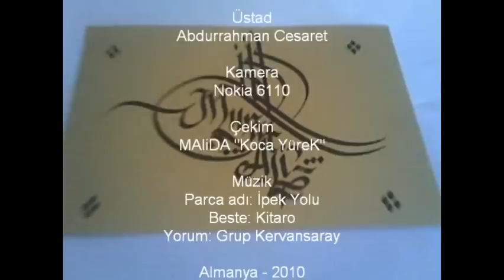MAliDA - Tugra.wmv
Hattat sanatında feyiz aldığım üstadlarımdan bana en büyük desteği gösteren sevgili güzel insan Abdurrahman Cesaret'in benim için yaptığı bir çalışmayı sizler için görüntüledim. Belki bu sayede sizlerde hattat sanatına ilgi gösterebilirsiniz.